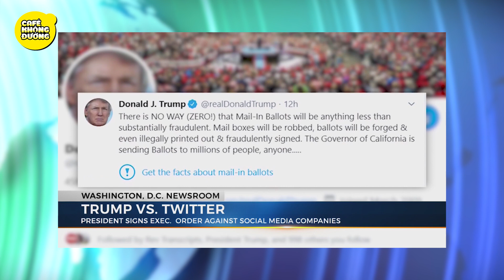Điểm Tin Sáng 1/6/2020 | Mỹ Cảnh Cáo Sẽ Trục Xuất Sinh Viên Trung Quốc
Chính phủ Mỹ đang xem xét hủy bỏ thị thực (visa) của hàng ngàn sinh viên cao học Trung Quốc vì họ có dính líu với quân đội Trung Quốc. “Chúng tôi có nghĩa vụ phải đảm bảo rằng các sinh viên đến đây để học…, chứ không phải hành động thay mặt cho Trung Quốc," ông Pompeo nhấn mạnh.
❖ Ghi danh nhận tin miễn phí và đóng góp ý kiến bên dưới nhé